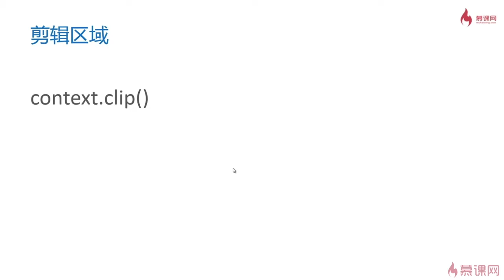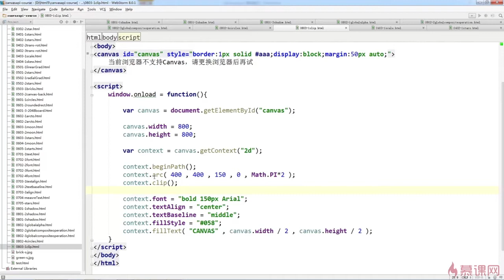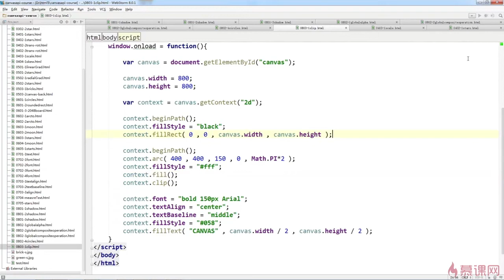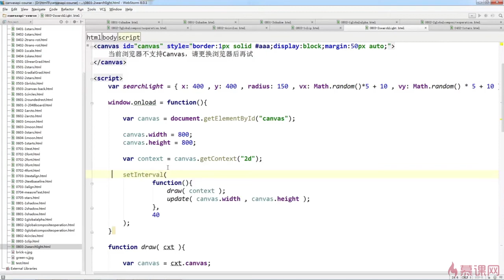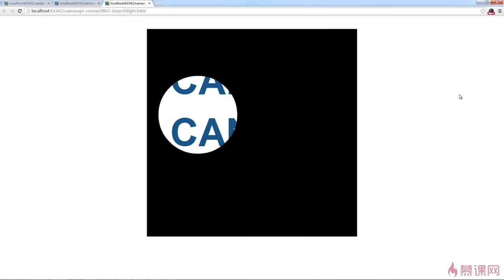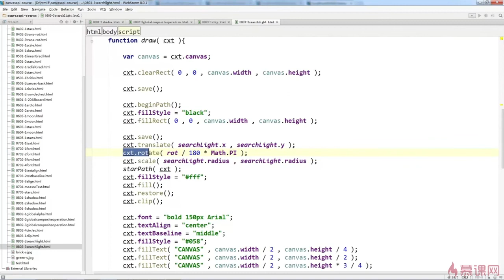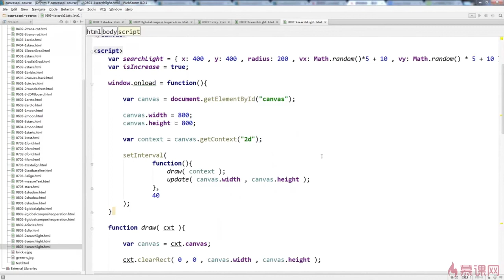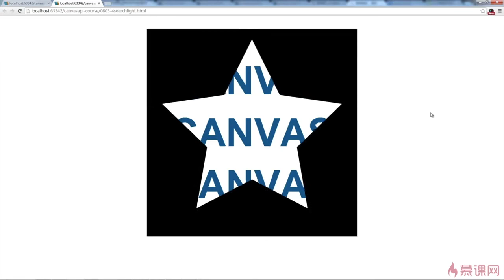2.33 clip和剪辑区域｜Canvas高级内容｜Canvas图形、动画、游戏开发从入门到精通全系列课程